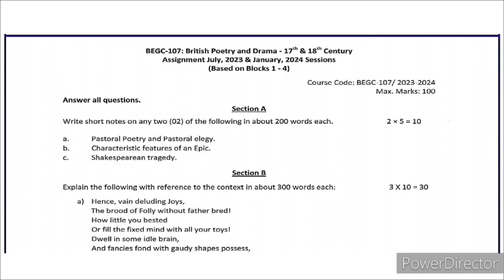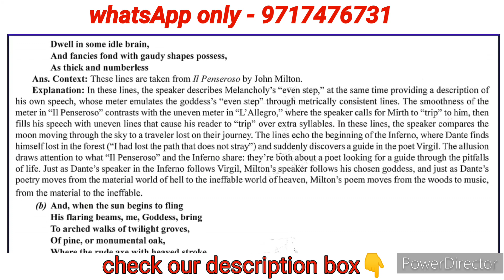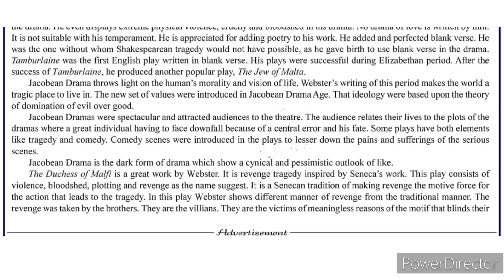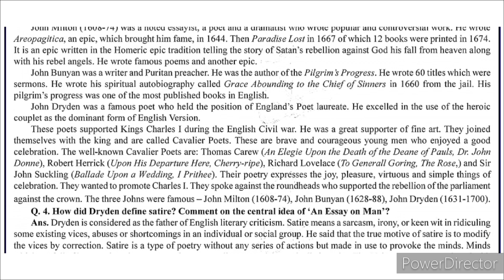BEGC 107 SOLVED ASSIGNMENT 2023-2024 | BEGC 107 IGNOU SOLVED ASSIGNMENT IN ENGLISH 2023-2024 | BAEGH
BEGC 107 solved Assignment 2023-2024 | BEGC 107 gnou handwritten assignment 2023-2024 | IGNOU BEGC 107 solved assignment in English | BAG ASSIGNMENT| BAG | Ignou solved handwritten assignment  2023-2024 | JR STUDY | BEGC 107

🔸BEGC 107
🔹BEGC 107 ignou assignment 2023
🔸BEGC 107 ignou assignment 2024